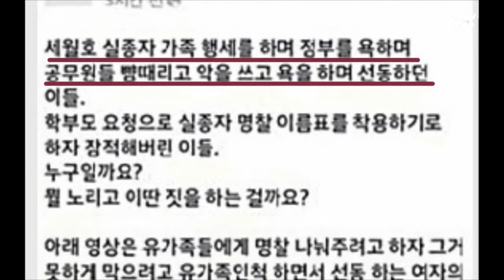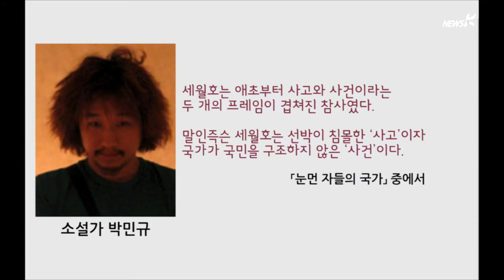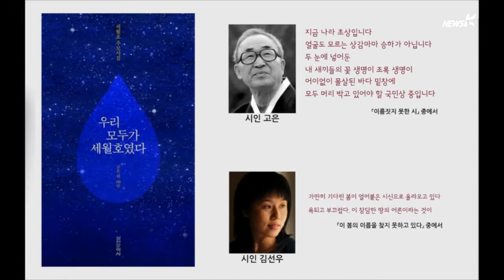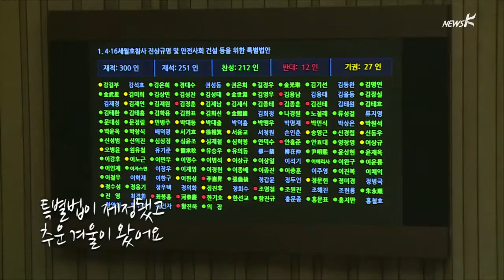[프레지PT] "이 참담한 땅의 어른이란 것이 욕되고 부끄럽다"(2014.12.31)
[앵커]
세월호의 비극 앞에, 수많은 말들이 쏟아졌습니다.
기억하기도 싫지만, 누가 했는지 절대 잊어서는 안 될 말들이
있었습니다.
그런가 하면, 이 땅의 어른이라는 사실이 부끄럽다고 울었던 사람들도
있습니다.
강신혜 PD입니다.